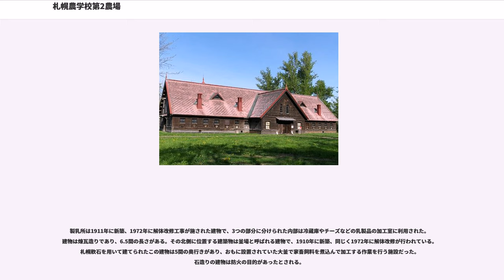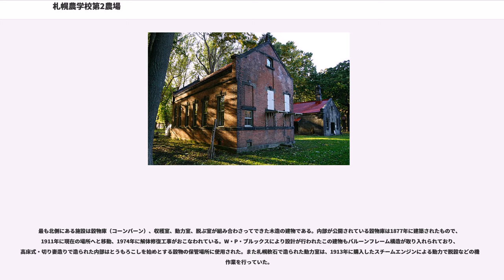札幌農学校第2農場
札幌農学校第2農場（さっぽろのうがっこうだいにのうじょう）は、北海道札幌市、北海道大学構内にある施設。ウィリアム・スミス・クラークの大農経営構想に基づき、明治時代に建てられた木造の畜舎などの建築物群が位置する。また、施設は「模範的畜舎」を意味する「Model Barn（モデルバーン）」という名称でも知られる。一部建造物は内部が一般公開され、北海道開拓時代の農具など展示されている数々の資料を無料で見学することが可能である。

1969年に農場の建造物9棟が国の重要文化財に指定された。官報に告示された指定名称は「北海道大学農学部（旧東北帝国大学農科大学）第二農場」となっているが、北海道大学では由来を明確にする目的や、当時の文化庁によって現在地へ移転され建設当初の姿に復元されていることなどから札幌農学校第2農場の名称を用いている。さらに、2001年には北海道遺産にも登録された。所在地は北海道札幌市北区北19条西8丁目。

札幌農学校第2農場の歴史は、北海道で農業が始まった19世紀末頃が始まりである。開拓がまだ十分になされていなかった北海道における殖産興業の方針を決めるため、北海道開拓使次官を務めていた黒田清隆が1871年にアメリカ合衆国へ渡った。当時は江戸時代の終わり頃より開始されたロシアの南下政策が背景にあり、渡米し海外の技術者の援助を募る目的があった。

その後アメリカ農務局の局長を務めていたホーレス・ケプロンや、地質鉱山学者であったT・アンチセルをはじめとする一団が日本に訪れ、北海道を3年ほど調査したのち、開拓の方法には畜力・機械を用いた畑作や畜産がよいと提案した。黒田清隆はもっぱら稲作を中心に生活してきた入殖者達にこうした案を受け入れさせる目的でエドウィン・ダンらを現在の農業試験場に、札幌農学校にはマサチューセッツ州立農科大学の学長を務めていたウィリアム・スミス・クラークやW・M・ホイーラー、W・P・ブルックス、D・P・ペンハローを中心とするお雇い外国人を北海道に招いた。

1876年に札幌農学校の教頭に迎えられたクラークは、実践を中心とした農業教育を提唱し、当時は「札幌官園」という名で機能していた土地一帯を「農黌園（のうこうえん）」として移管、実践農場としての利用が開始された。この農黌園という名称は「College Farm」の日本語にしたものである。園内は2つの区域に分けられ、学生の農業教育の研究を対象とした「第1農場」が現在の北海道大学南門周辺に、そして畜産の経営を実践する農場としての役割を担った「第2農場」が現在の大型計算機センターと環境研が位置する場所一帯に建設された。

この第2農場では、それまで日本人になじみの無かった酪農・畜産経営を実践できる実習施設として機能し、外国種の家畜・牧草や畜力農機具、さらにはマサチューセッツ州立農科大学にならって産室・追込所・耕馬舎を建設した。この建造物はクラークにより「Model Barn」と記載され、日本語でも「札幌農学校模範家畜房」と名づけられた。この名称はクラークの北海道農業の模範となるようにとの願いが込められたもので、建物群が象徴的であることもあり、後になって第2農場の建物群そのものを指すようになった。

モデルバーンは1877年秋に完成。北海道大学内の記念建造物の中では最も古く、バルーンフレーム構造やツーバイフォー方式の工法を用いて造られた洋風の農業建築は国内においても珍しいものである。そのほかにも、W・ブルックスが設計にあたったとされる「第2農場玉蜀黍庫（穀物庫）」も1877年に建築され、こちらは「Corn Barn（コーンバーン）」と呼ばれた。1889年には日本で最初と推定されている乳牛ホルスタイン種が導入されるなど、農場は北海道における畜産や酪農が普及する中心となり、日本へ畜産を導入した施設としては成田の御料牧場における技術導入と並ぶ国内畜産の発祥の地とも言われている。

その後札幌農学校は帝国大学へ昇格することとなり、現在の札幌時計台が位置する場所周辺から校舎を第1農場があった場所へと移動した。これを受けて、1910年に第2農場はその規模の縮小を余儀なくされ、建物は現在の位置へと移動された。移設後はさらに畜舎を新設、これは当時最も新しい農業技術であったサイロ付きの畜舎だった。また、1965年より農場の近代化整備が始まり...